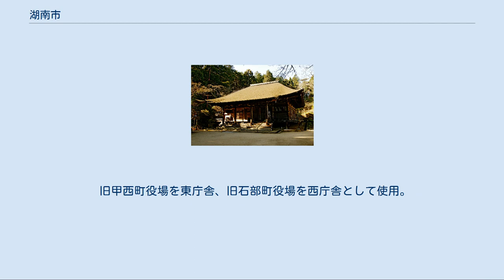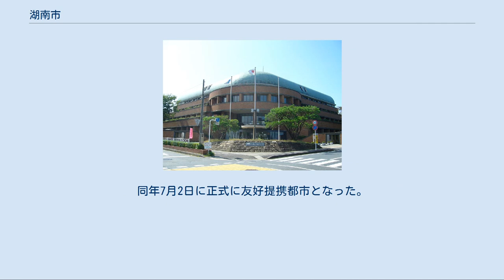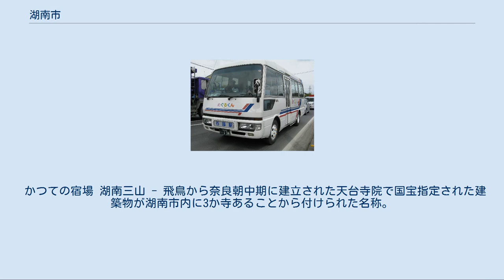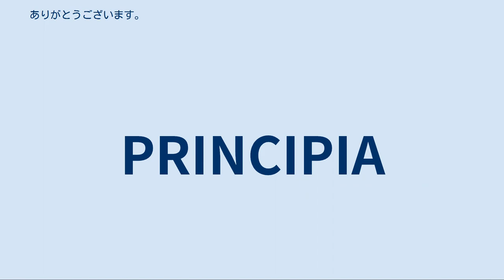湖南市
湖南市（こなんし）は、滋賀県の南部、甲賀地域に位置する市。
 2020年(令和2年)9月1日現在、市の外国人比率は5％を超えており、これは滋賀県の自治体中第一位である。
 湖南市中心部周辺の空中写真。
南東から北西方向へ野洲川が流れる。
画像左下方に見える古い街路が広がる一帯は東海道の石部宿である。
1982年撮影の9枚を合成作成。
 国土地理院地理情報によると湖南市の東西南北それぞれの端は以下の位置となっている。
 市役所付近を北緯35度線が通っており、東庁舎（旧甲西町役場）にモニュメントが設置されている。
 また、他に市役所付近を北緯35度線が通過する自治体としては、江津市・新見市・西脇市・京都市・大津市・大府市・静岡市・館山市などが存在する。
 西日本旅客鉄道（JR西日本）草津線 湖南市コミュニティバス 滋賀交通の乗合バスがJR野洲駅（野洲市）から湖南市北西部の菩提寺と北山台で折り返している。
また、若干であるが、水口（甲賀市）方面へ行くバスもある。
市の北部を通る名神高速道路菩提寺パーキングエリアに京都と名古屋を結ぶ高速バスが停車する。
その他、湖南市が滋賀交通子会社の滋賀バスに運行委託した湖南市コミュニティバス（めぐるくん）が走っている。
過去には草津駅と水口を結ぶ、国鉄バスや滋賀交通バスが国道1号で運行されていた。
 高速道路 一般国道 主要地方道 一般県道(都道府県道) 主な市道 「湖南市事務分掌条例」に基づき、総務部（総務課、財政課、税務局、人権擁護課、生活環境課、市民課）、総合政策部（業務観察室、秘書広報課、人事課、地域創生推進課、危機管理局）、健康福祉部（住民生活相談室、社会福祉課、高齢福祉課、子ども家庭局、保険年金課、健康政策課、地域医療推進課）、建設経済部（土木建設課、都市政策課、産業振興戦略局）の4部と上下水道事業所、出納局を置く。
 詳細は「湖南市議会」を参照 （2020年2月7日現在） 湖南市議会は、2004年10月1日の市発足と同時に発足し、合併前の旧石部町議会議員16名および旧甲西町議会議員20名の計36名が在任特例により市議会議員となった。
同年10月8日に初議会を開き、議長に矢野進次、副議長に中野栄徳を選出した。
最初の議員の任期は2005年10月31日までの1年1か月であった。
 合併後初めての市議会議員選挙は、2005年10月16日に告示され、26人（現職23人、新人3人）が立候補した。
10月23日投開票され、24人が当選（現職21人、新人3人）、2005年11月7日に初議会が招集され、議長に立入勲、副議長に福島清彦を選出した。
 議員報酬は2007年4月から引き上げられ、議会改革の一環として、2007年12月4日に定数を4削減し20とする条例案が可決され、2009年7月24日には議場のインターネット中継を行うための予算案が可決された。
さらに2013年10月27日の選挙から、定数を2削減し18としている。
 旧甲西町役場を東庁舎、旧石部町役場を西庁舎として使用。
市議会は東庁舎、教育委員会は西庁舎に置かれている。
 現・東庁舎の隣に新たに庁舎を建設し、西庁舎の機能を集約する計画があるが、新型コロナウイルス感染症対策の財源確保のため、計画は一時的に中断している。
 〒520-3288 湖南市中央一丁目一番地 〒520-3195 湖南市石部中央一丁目一番一号 詳細は「2019年滋賀県議会議員選挙」を参照 1894年10月、下田村出身の谷定徳が北海道旭川を尋ね、比布原野で植民地区画が行われていることを知り、翌1895年、下田の20戸を率いて自ら団長となり入植した。
谷定徳が下田村を離れた理由には下田村の小学校移転問題が絡んでいたと伝えられるが定かではない。
当初予定の30戸に満たないという理由で貸下げ地の大量返納が命ぜられたところに、第2次（13戸）、第3次（12戸）の移住があったが、後発組は小作人か屯田兵とならざるをえなかった。
1898年6月、谷定徳は32歳の若さで死去し、谷定徳に頼れなくなった下田開拓団は一致協力して新たな開墾に立ち向かった。
鷹栖村に属していた比布原野は独立の動きが生じ、1906年4月、二級町村制に基づく比布村が誕生した。
比布村は1962年1月に町制を施行して比布町となり、1994年には「開基百年」を迎えた。
それを契機に、開拓者で縁のある滋賀県・香川県・愛媛県との交流が始められ、下田村が合併した...